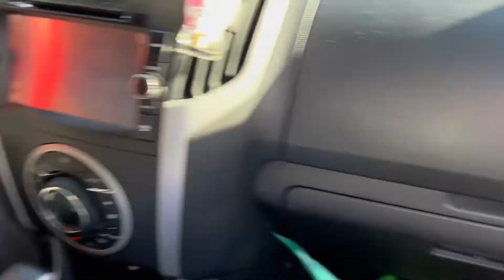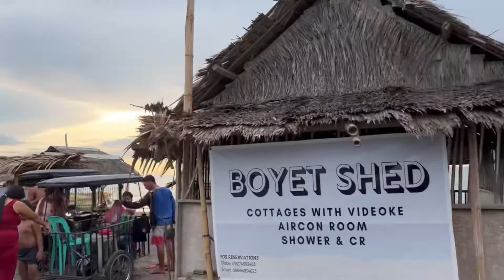San fabian get away with cousins